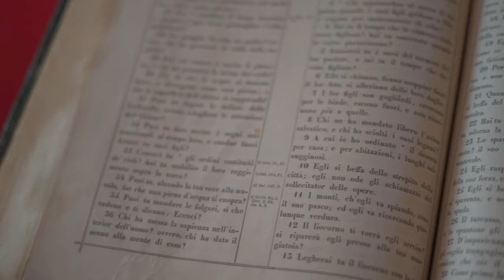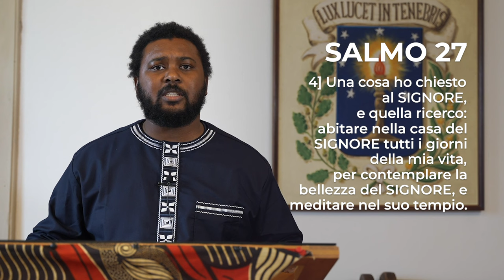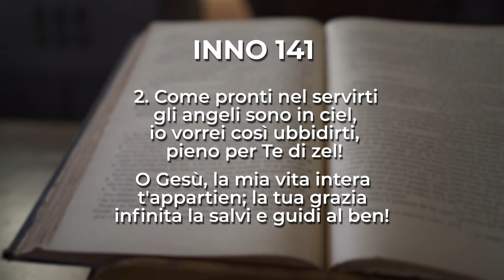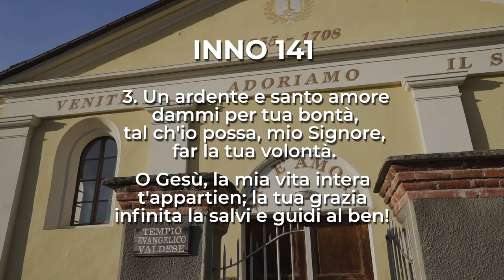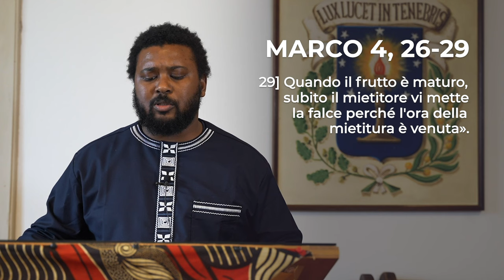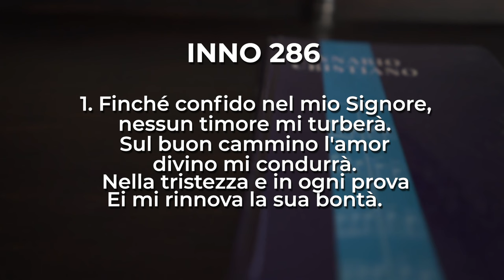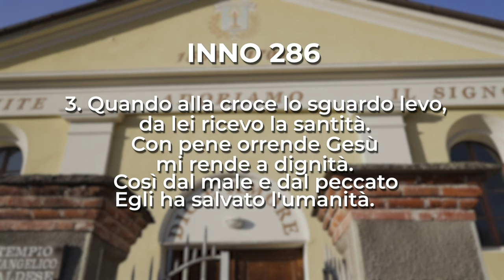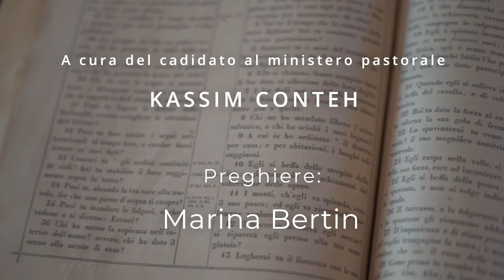Marco 4, 26-29 | Culto Evangelico Valdese - 4 febbraio 2024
𝗖𝘂𝗹𝘁𝗼 𝗘𝘃𝗮𝗻𝗴𝗲𝗹𝗶𝗰𝗼 𝗩𝗮𝗹𝗱𝗲𝘀𝗲 di Domenica 𝟒 𝐟𝐞𝐛𝐛𝐫𝐚𝐢𝐨 𝟐𝟎𝟐𝟒, a cura del candidato al ministero pastorale 𝐊𝐚𝐬𝐬𝐢𝐦 𝐂𝐨𝐧𝐭𝐞𝐡.

Il testo della predicazione è 𝐌𝐚𝐫𝐜𝐨 𝟒, 𝟐𝟔-𝟐𝟗